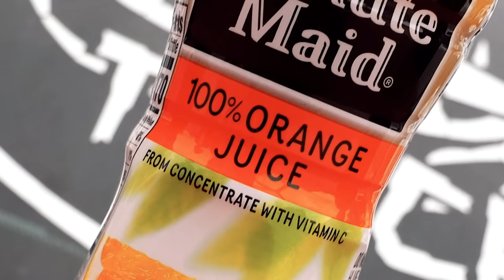HOODLUM - OJ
PRODUCE BY: @bigtexjohnny

Shot by @acetheshooter